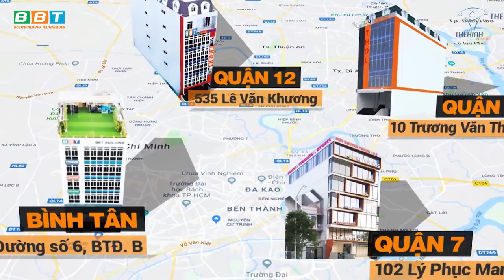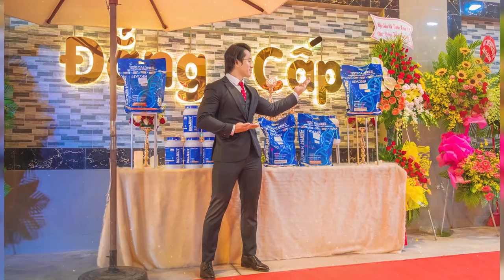BBT Là Gì? BBT SG Nghệ Thuật Chơi Chữ Đỉnh Cao Của Gymer Duy Nguyễn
BBT tự hào là công ty đi đầu lĩnh vực thể hình khép kín đầu tiên ở Việt Nam, chúng tôi kinh doanh, phân phối tất cả các lĩnh vực liên quan đến thể hình và fitness.

Địa chỉ:
♦ BBT Hiệp Phú: 10 Trương Văn Thành, phường Hiệp Phú, quận 9, TP HCM
♦ BBT Hiệp Thành: 535 Lê Văn Khương, Hiệp Thành, Quận 12, TP HCM
♦ BBT Quận 7: 102 Lý Phục Man, Phường Bình Thuận, Quận 7, TP HCM